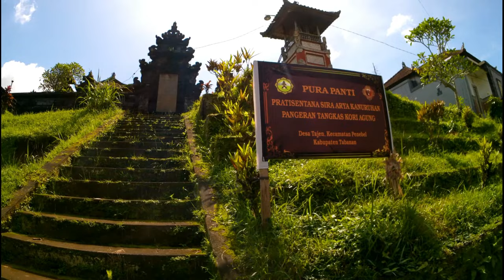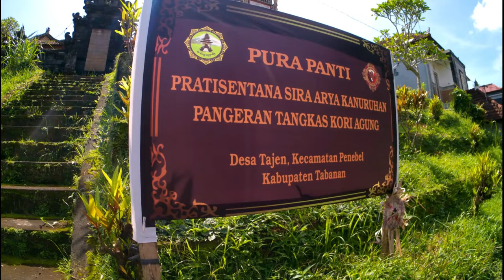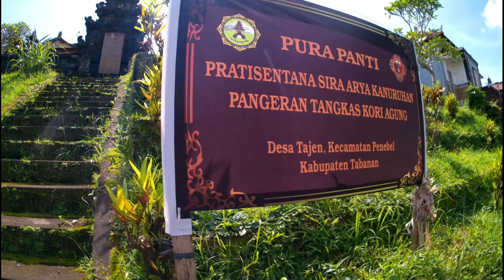Asal-Usul Pasek Tangkas Kori Agung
I Gusti Tangkas adalah keturunan Arya Katanggaran alias Arya Kanuruhan, termasuk Arya Kediri dari garis silsilah Jayabaya yang merupakan trah Airlangga. Ia diangkat sebagai anglurah di Kertalangu dengan gelar I Gusti Pangeran Tangkas pada masa pemerintahan I Dewa Ketut Ngulesir alias Dalem Semara Kepakisan yang berlangsung antara tahun 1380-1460.